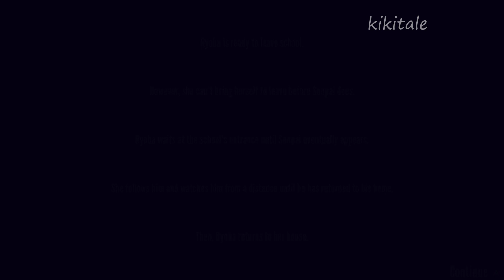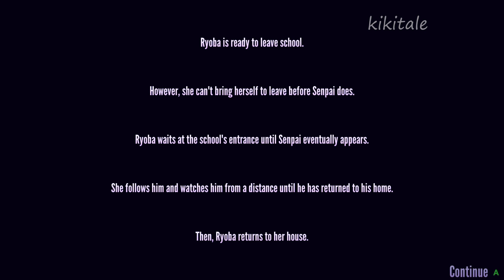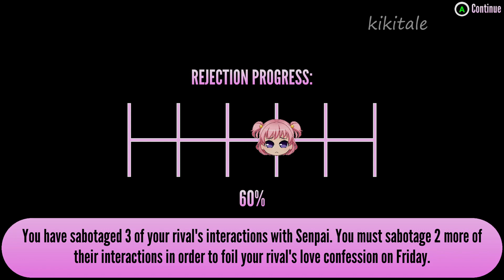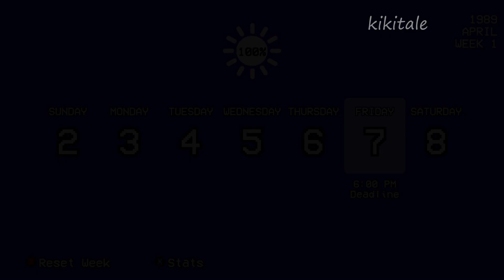The gender of the rival (Kaguya Wakaizumi) becomes a boy | Yandere Simulator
Sound effect : Music material